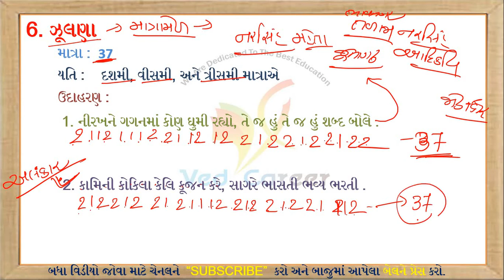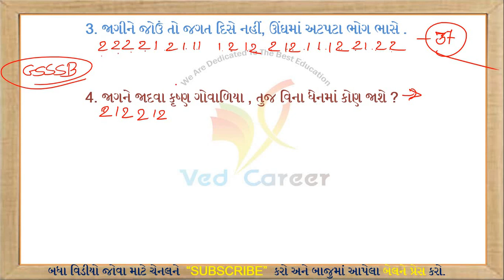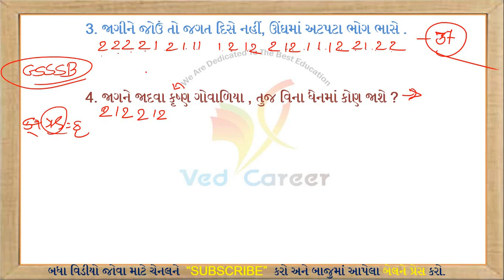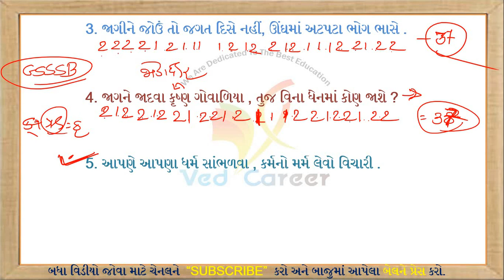ઝૂલણા છંદ || Jhulana Chhand || Gujarati Vyakaran || Gujarati Grammar || VED CAREER